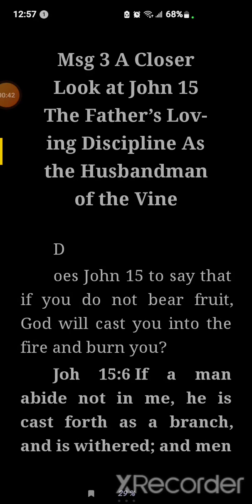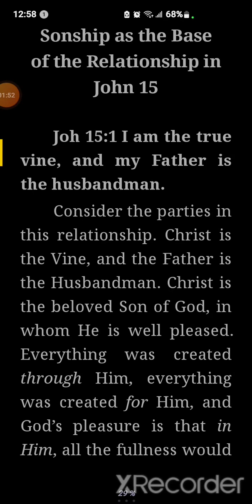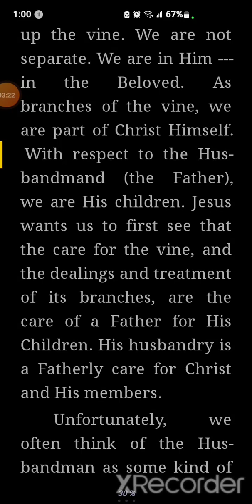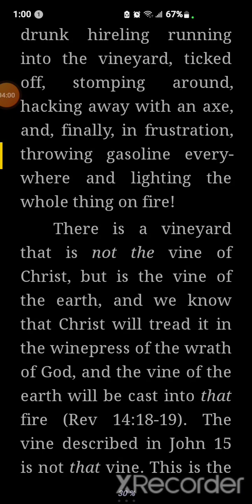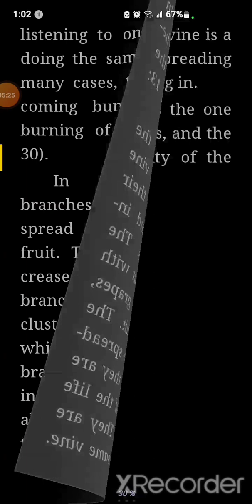Little Tid-bits of Comfort - Msg. 3 - A Closer Look at John 15 The Father's Loving Discipline...☝️🔥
Also see my Playlist on David's Romans commentary book if you want to enjoy the feast even more and get free from the choking chains of deceitfulness of indoctrinated false teachings, amen!🔥☝️🐸 💜